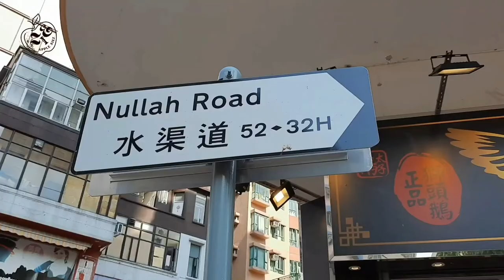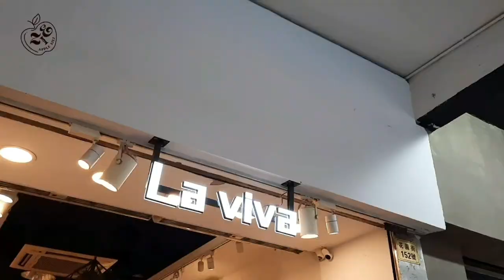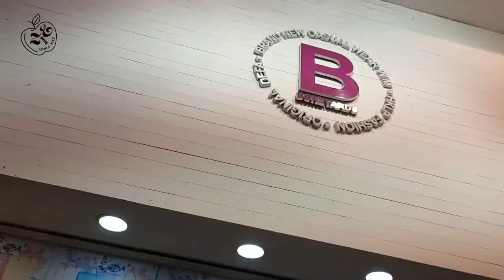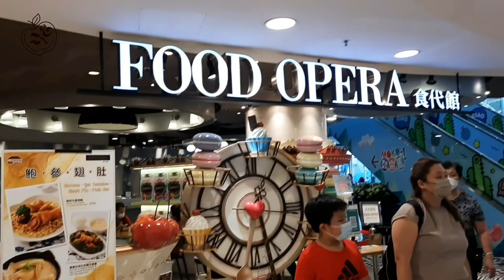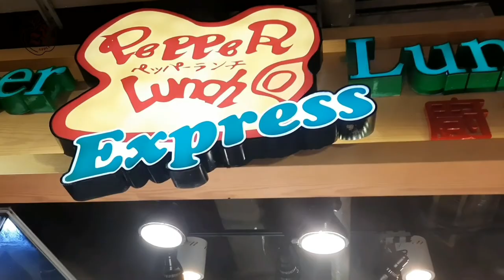Fa Yun Kai Market Mongkok || Hong Kong